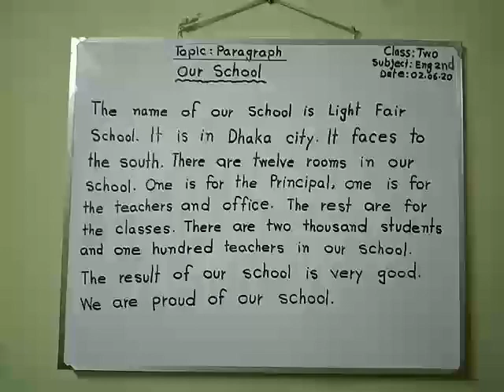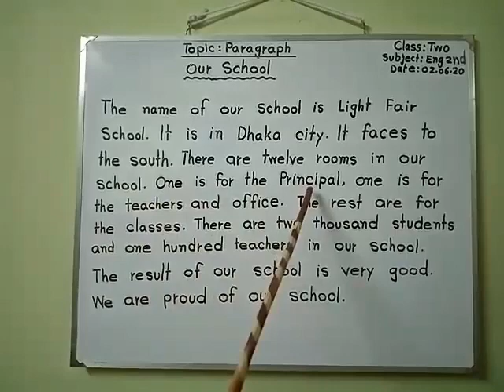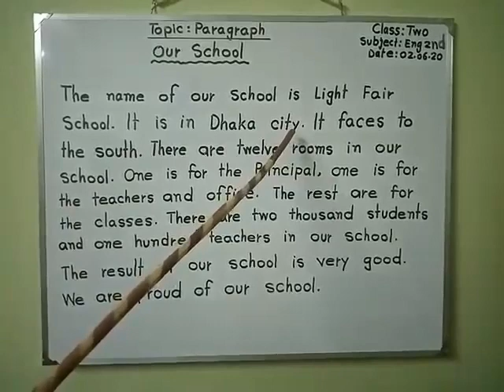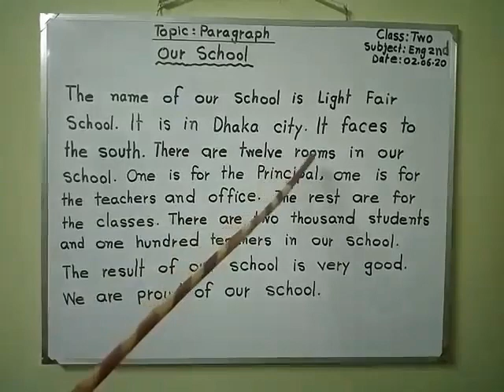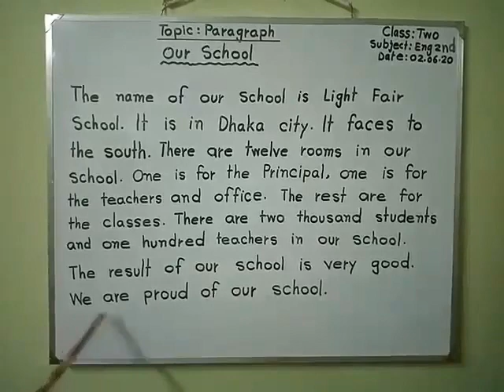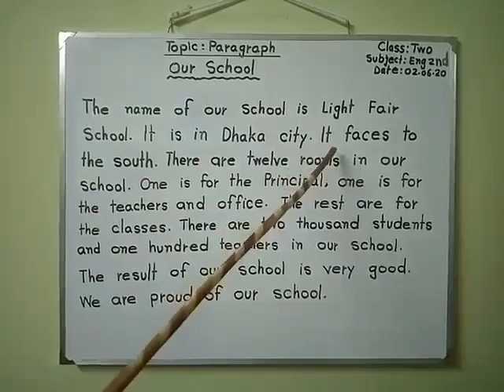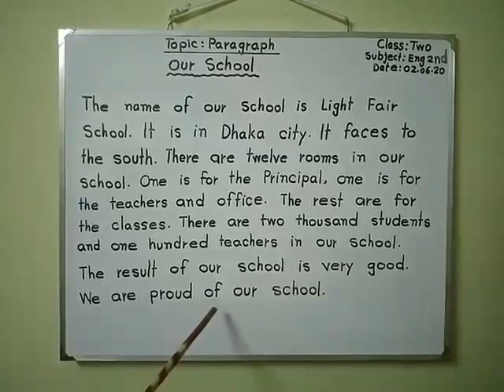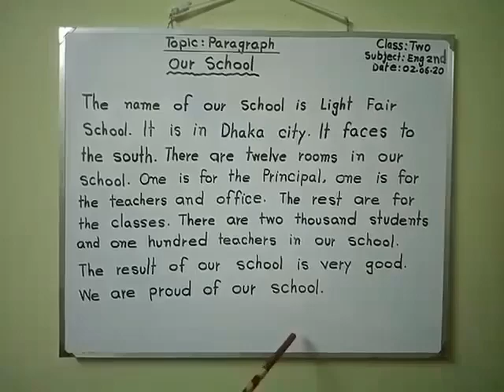Class Two I English 2nd I Paragraph I Our School I Light Fair School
Online Class I Teacher : Masuda Khatun